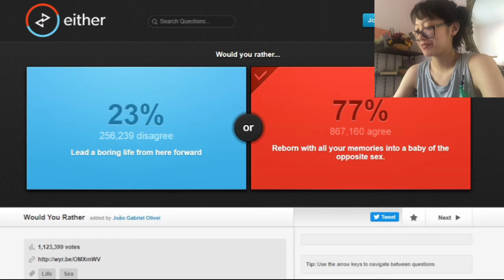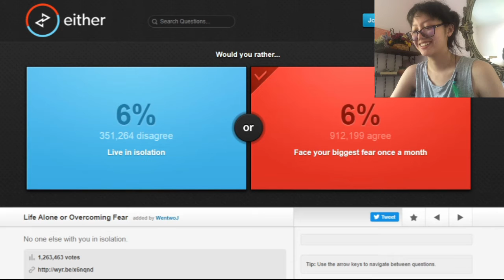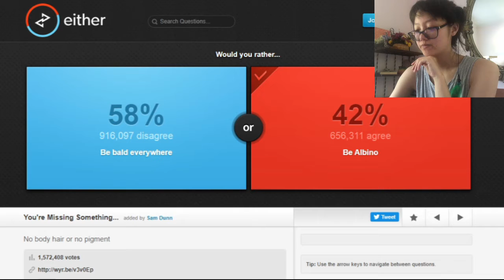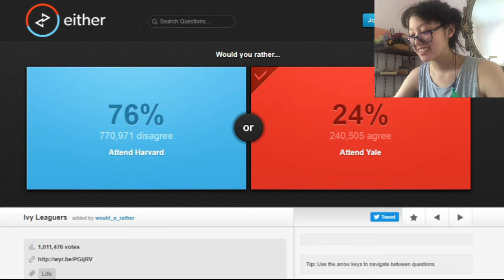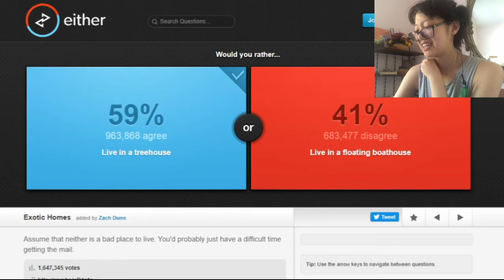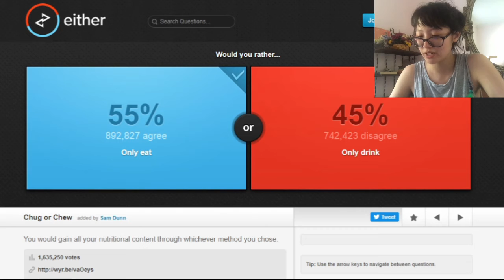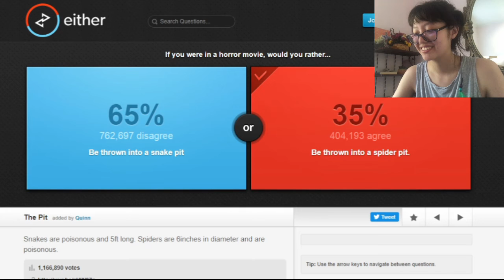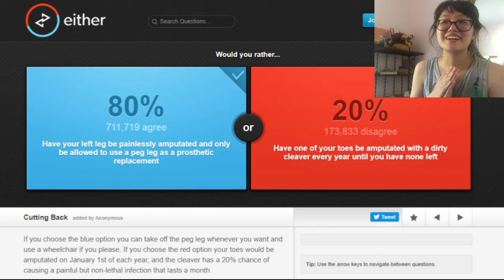HOW WOULD YOU LIKE YOUR PAIN? | Rika Plays: WOULD YOU RATHER? #2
Links to my two new channels!